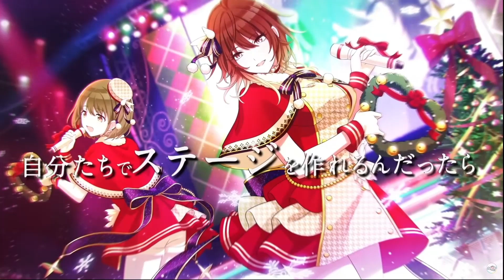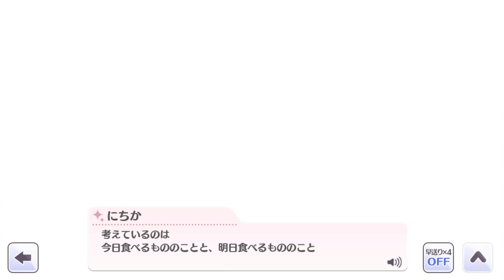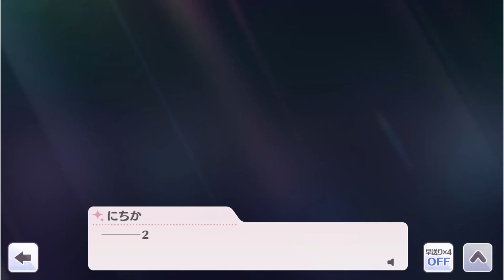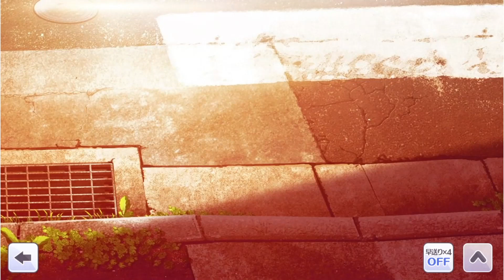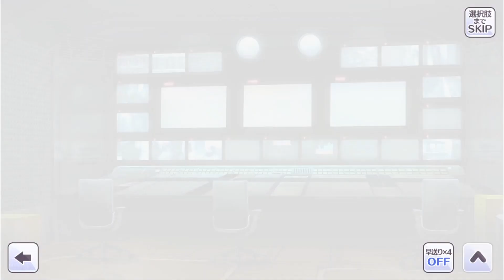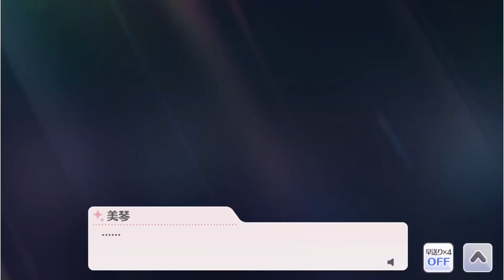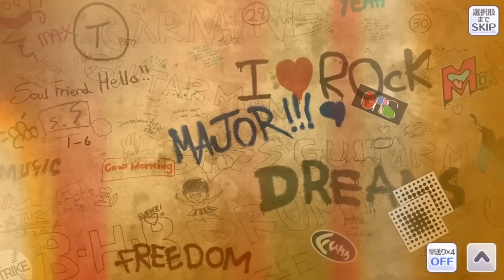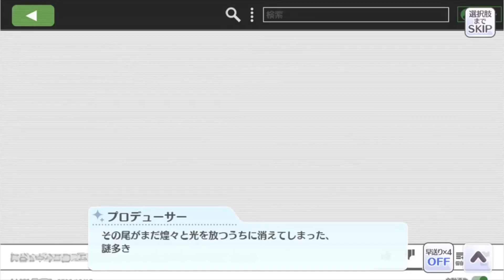【CC字幕】【角色筆記】放下成見，與信仰共舞，七草にちかG.R.A.D解析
有看到英文圈的網友，把ルカ一直神出鬼沒的畫面，配月光光心慌慌的BGM
直接變歡樂10倍
這次使用的部分卡片演出動畫，是來自Hans1126和Euphokumiko處理的素材
他們的網站都製作了許多閃耀色彩的相關內容，這邊都推薦給大家